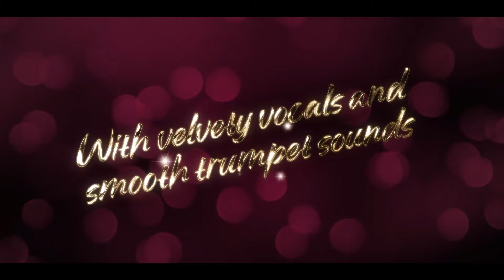Ilya Serov – A Romantic Rhapsody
Celebrate the language of love with Ilya Serov's award-winning jazz on Valentine's Day!

His smooth trumpet sounds and velvety vocals will paint a romantic rhapsody, connecting generations through the heartwarming tunes of classic love songs.

Join us for a night of soulful serenity OnlyAtTheNCPA . 🎷❤️